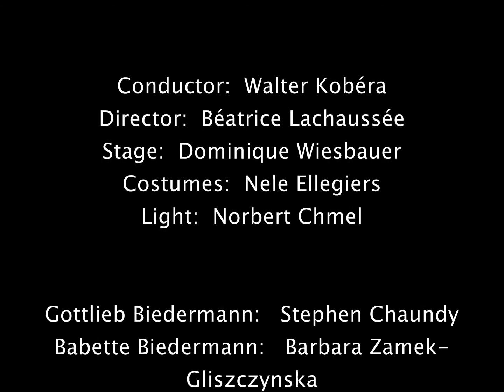Stephen Chaundy as Gottlieb Biedermann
Excerpt from "Biedermann und die Brandstifter"

("The Arsonists")

Von
Šimon Vosečk

Libretto nach dem gleichnamigen Bühnenstück von Max Frisch

Intermezzo & Opening of Scene 6

Conductor:   Walter Kobéra

Stage:   Dominique Wiesbauer
Costumes:   Nele Ellegiers
Light:   Norbert Chmel

Gottlieb Biedermann:   Stephen Chaundy
Babette Biedermann:   Barbara Zamek-Gliszczynska
Anna:                   Katharina Tschakert
Josef Schmitz:           Tomasz Pietak
Wilhelm Eisenring:   Till von Orlowsky
Feuerwehrmann:   Harald Wurmsdobler
Feuerwehrmann:   Christian Kotsis
Feuerwehrmann:   Frédéric Pfalzgraf

amadeus ensemble-wien

Recorded at the Atelierhaus der Bildenden Künste (Semperdepot), Vienna September 2013